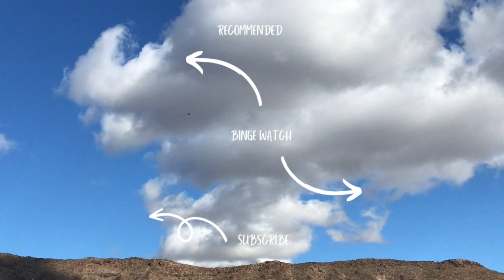Psalms Chapters 26-30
Today I share this week's Word from the HalleluYAH Scriptures. This week's portion is Psalms Chapters 26-30. I hope and pray that you are blessed by the hearing of the WORD!

Shabbat Shalom

Betty a.k.a. Betriska

Mailing address:
16021 N.Pierce Ferry Rd.